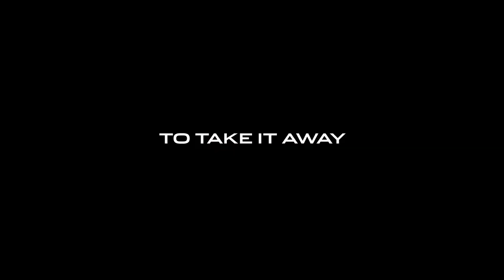2018 Jaguar F-Type SVR - Launch Control 0-100 35 seconds